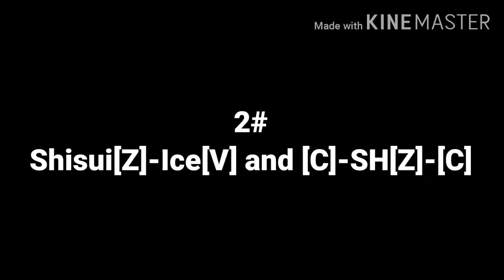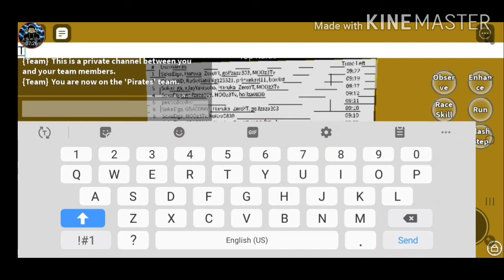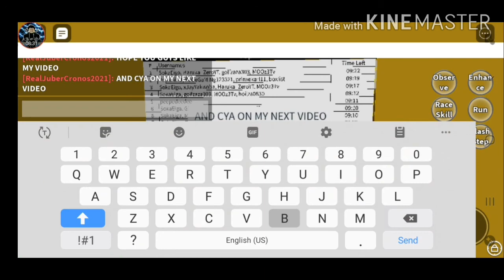BEST TOP 5 ICE AWAKENED COMBO||BLOX FRUITS||UPDATE 11||ONE SHOT?!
And road to 100 sub and QnA in 150 subs and comment a dare on my dare video:D